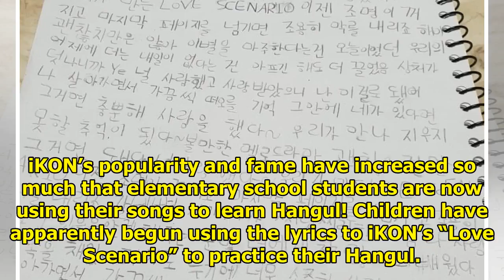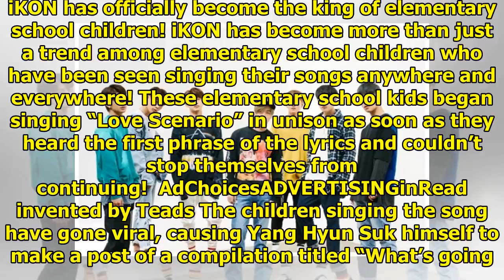iKON’s “Love Scenario” Has Become A Sensation Among Korean Students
iKON’s popularity and fame have increased so much that elementary school students are now using thei...